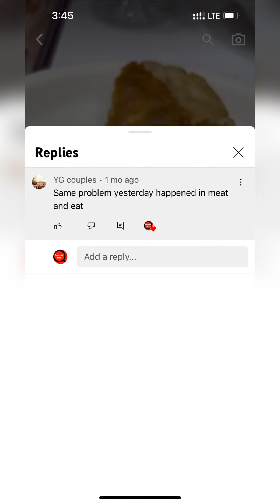Burger சாப்பிடும்போது கொஞ்சம் ushara 😳 இருங்க. Meat and Eat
Meat and eat velachery Grand Mall

Scam scam old chicken